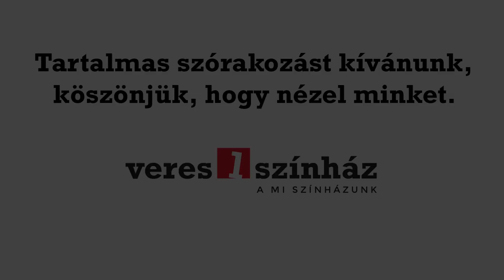Március 27 a színház világnapja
Március 27-e van ma, a színházi világnap. Ilyenkor normál körülmények között az a szokás, hogy a társulat egy tagja felolvassa a színházi szakma valamely prominensének az üzenetét, mielőtt felmegy a függöny. Ma sincs másként, illetve mégis. Színházi világnap van – a függönyök viszont nem mozdulnak, ma üresek, sötétek a színházak. A következő gondolatsor azonban világos, és azt a reményt fejezi ki, hogy minél hamarabb újra szentéllyé válhassanak. Shahid Nadeem pakisztáni drámaíró üzenetét Zorgel Enikő olvassa fel.